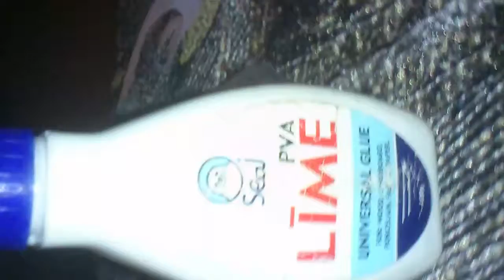KV vs MINI KV 2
Tas ir pizģets!